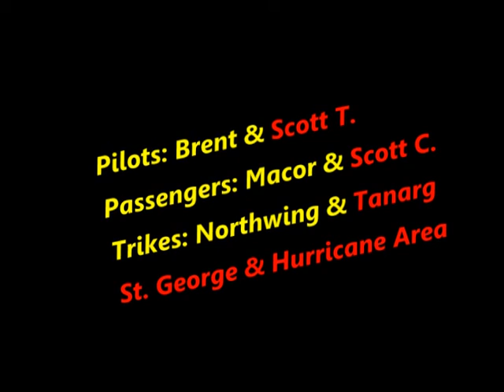Father and Son together over St George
Our great family friend Brent and his buddy Scott took myself and my son (My best Buddy) for the ride or our lives in these mini flyers called Trikes over the St George and Hurricane Utah area.  At one point we got to fly right over Grammie's house. Brent made this video for my son to remember his excursion.  Thank you Brent and Scott for such an amazing time and the video to remember it by.